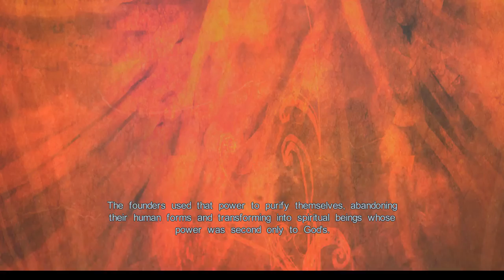castlevania lords of shadow Gameplay Walkthrough #15 Main Boss Fight Lycan'S